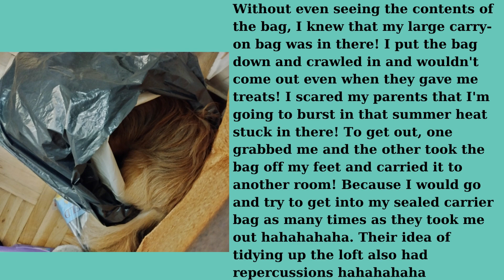But why do you say I got in there? Can you guess the reason before I tell you?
Μα για πιο λόγο λέτε να χώθηκα εκεί μέσα; Τον μαντευετε τον λόγο πριν σας τον πω;
1.If you need help finding an idea to start a YouTube channel…
2. Do you want someone to send you daily encouraging little messages to your email..
3. Are you writing a book and want someone to read it and give you their opinion?
4. Are you looking for someone who can transform your text or ideas into engaging and humorous poll questions and answers.
5. Are you in need of someone to test the user-friendliness and ease of navigation of your blog or webpage, and provide feedback on its readability and searchability?
6. Make you a book cover..